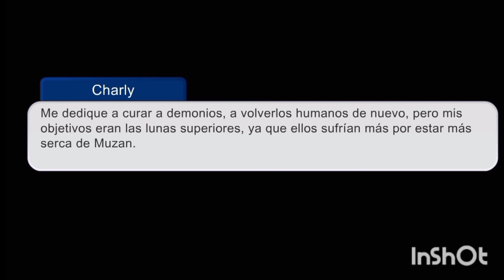Si la creadora naciera en Demon Slayer//parte 3